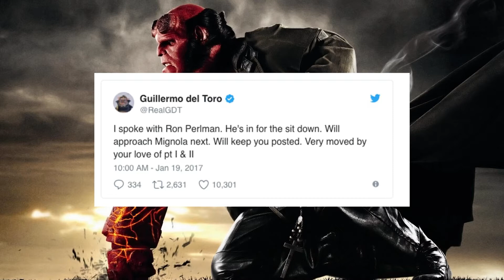HELLBOY: SILVERLANCE - The unmade spinoff film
Guillermo Del Toro wanted to do a third Hellboy film, which unfortunately never happened. BUT did you know another character was in talks to get a spin off? Surely not the dead prince Nuada from Hellboy 2?

I did some internet digging so join me as we delve into the madness that is Hellboy: Silverlance - the awesome spin off story that would have kick started a BPRD expanded universe of movies.

 Big thanks to Hellboy Wiki, Writer Peter Briggs and Reddit forums for the info.